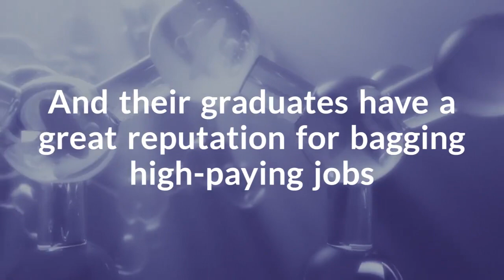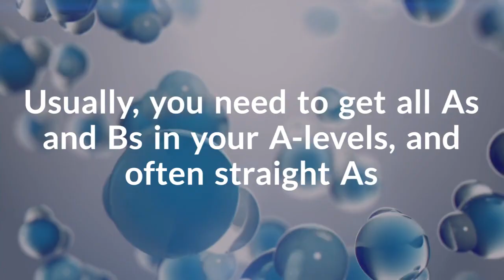What are Russell Group universities?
We take a look at the Russell Group universities and what they could mean for your future